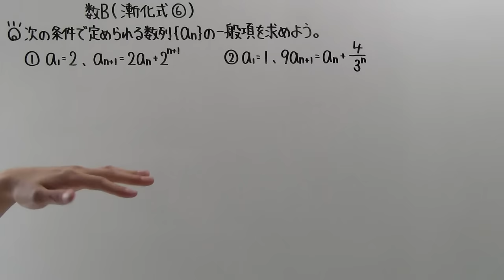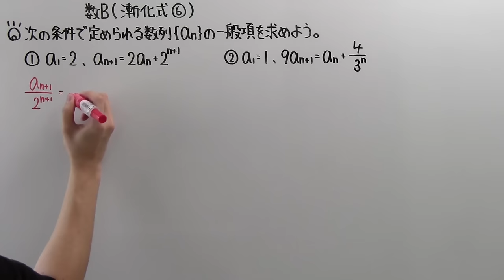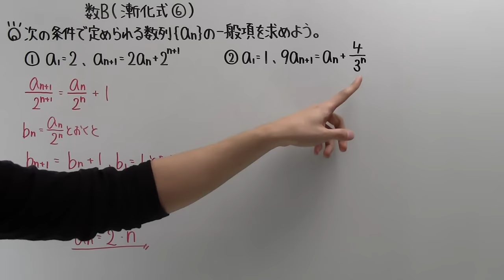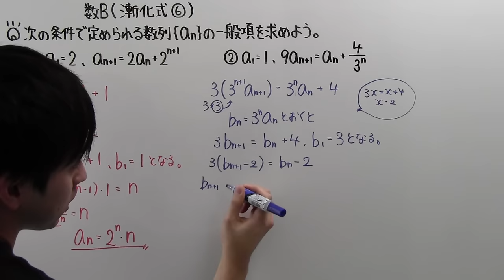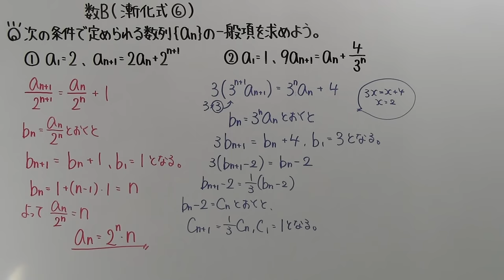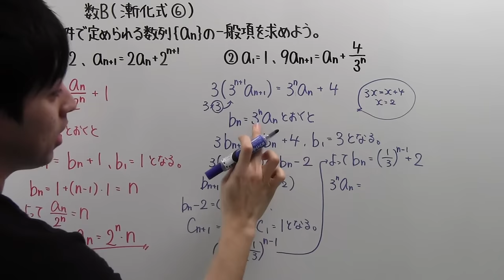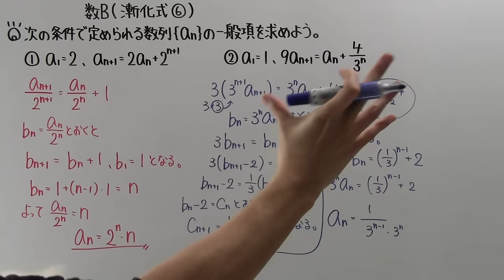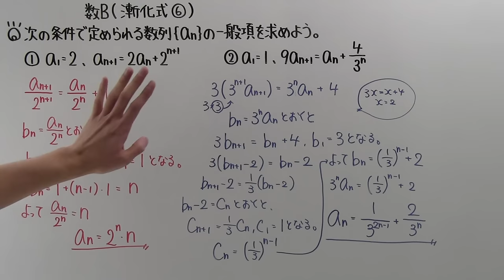【高校数学】 数B－９２ 漸化式⑥